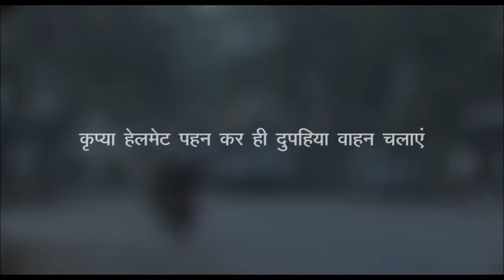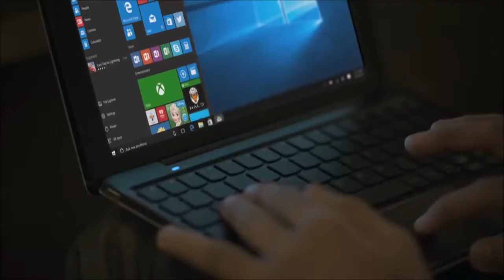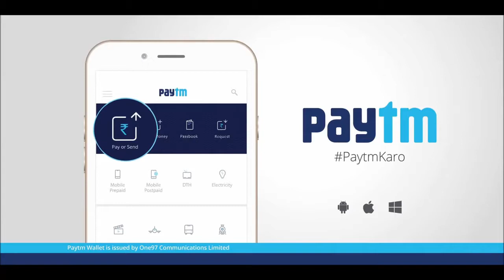7 most Emotional Thought provoking ads Part 8 7BLAB